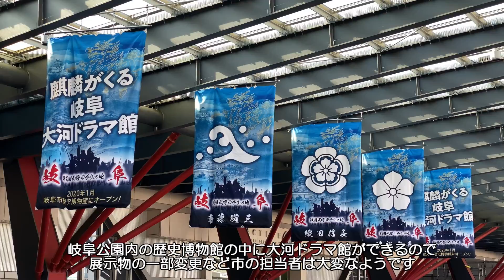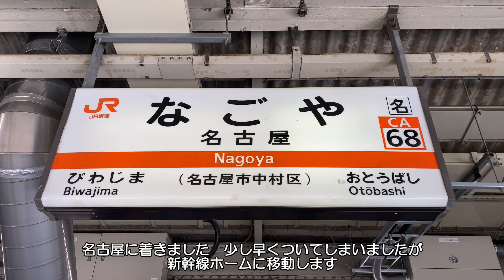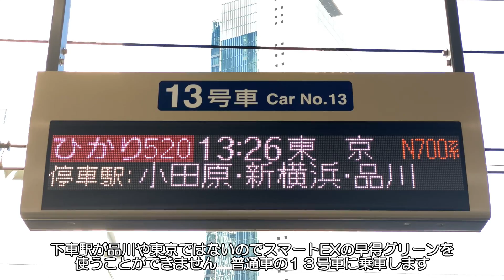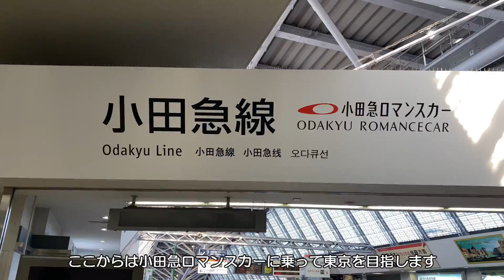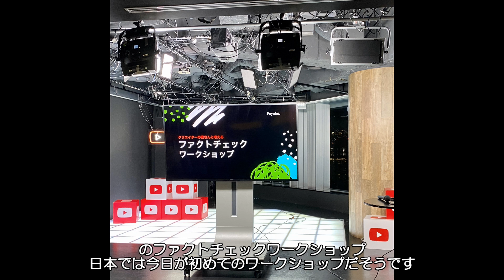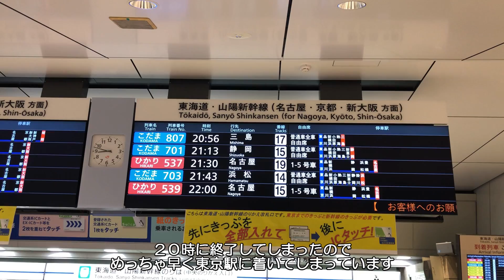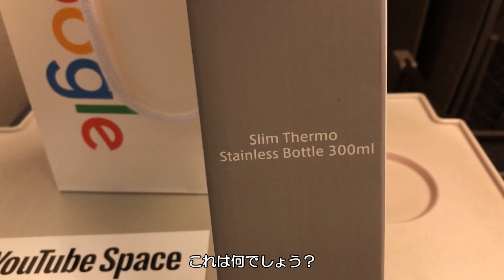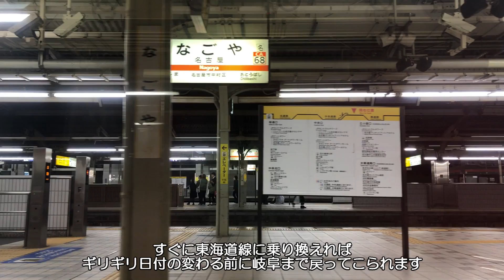【YouTube】オラ東京さ行くだ！小田急ロマンスカーで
六本木ヒルズにあるYouTubeSpace東京で行われたワークショップに参加してきました
普通に東京に行ってもつまらないので、小田原からロマンスカー乗ってます

◆関連動画
◎ 低評価って押された側より押した視聴者さん側に影響があるって知ってた？

◆使用機材
・SIGMAContemporary 30mm F1.4 DC DN ソニーEマウント用
・SIGMAContemporary 16mm F1.4 DC DN ソニーEマウント用
・Canon ミラーレス一眼 EOS R
・標準ズームレンズ RF24-105mm F4.0 USM
◎音声
・ROAD VideoMicro 超小型コンデンサーマイク
・ピンマイク オーディオテクニカ AT9904
◎アクセサリー
・三脚 K&F 軽量コンパクトKF-TM2324
・テーブルトップ三脚 Manfrotto
・Manfrotto ミニ三脚 PIXI ブラック
・ビデオライト CN-160 LED

鉄道模型のレイアウト・ジオラマの作り方を中心に、Nゲージ車両の改造から乗り鉄・写真・カメラなど鉄道に関係する動画をUPしています。